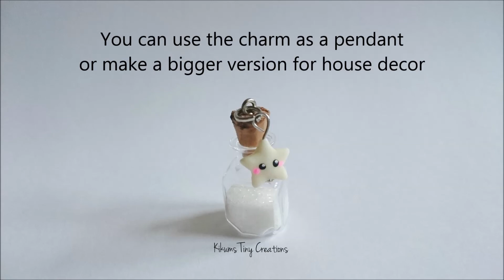Cute Star Dust Bottle Charm Tutorial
~*Star Dust Bottle Charm Tutorial*~

Supplies:
- Small bottle or vial, about 1 inch in height.
- Glow in the dark oven baked clay (I'm using Fimo)
- Paint (black, pink, and white)
- Tools to help you paint
- Flat-head pins and jump ring
- Pliers (cutting, round nose, and flat nose )

Follow us on your favorite social media for updates, special offers, and giveaways!